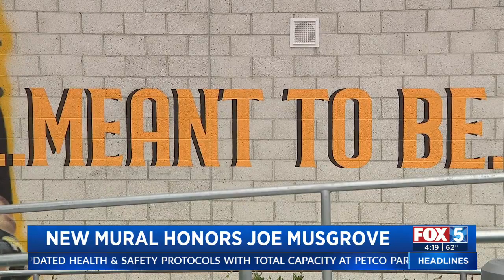Mural For Musgrove's No-Hitter Unveiled At His Alma Mater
Another honor was unveiled Wednesday for the hometown hero Joe Musgrove, an El Cajon native who last week became the first San Diego Padres pitcher in team history to throw a no-hitter.